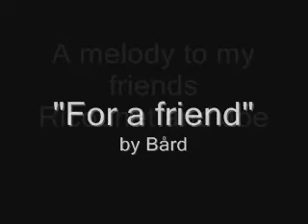"For a friend" by Bård. Self composed music. Guitar rock ballad.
A melody I want to dedicate to my friends Ricounet and Joe:
"For a friend" by Bård. Self composed music.
Using Fender Stratocaster, Cort Action Bass, Zoom R16, Vox Tonelab LE and Roland XV-3080.